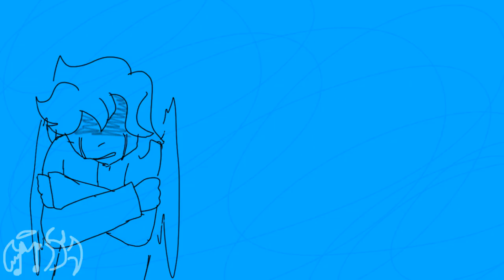De Kieru Meme (AAHS)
TW: FLASHING LIGHTS BLOOD AND IMPLIED ABUSE

Welcome to AAHS! A seemingly harmless world with Angels and Demons. Both lived in harmony until the Prince of Heaven Walt killed the eldest prince of Hell Roman. In reality, the youngest Hell Prince Zak killed him, and framed Walt. Now, Walt lives in an abusive household since even his father thinks he killed Roman.

Characters Used
Walt (Blond hair Angel)
Roman (Blue hair ded dude)
Raph (Purple hair guy towards the end)
Charon (Blond with blue hair guy towards the end)
Zak (blue hair guy in the end)

FlipaClip 20FPS